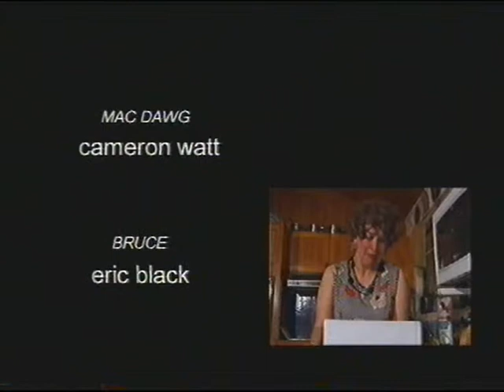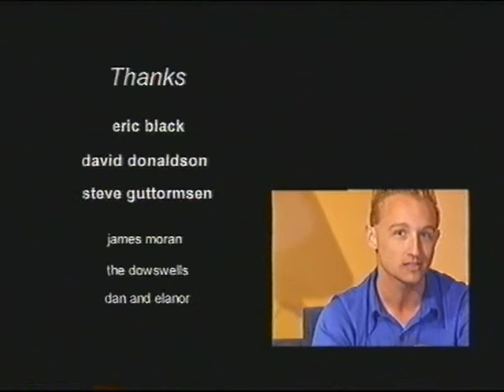Four of a kind 02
A little better the second time around?